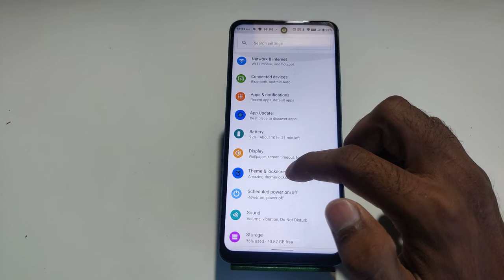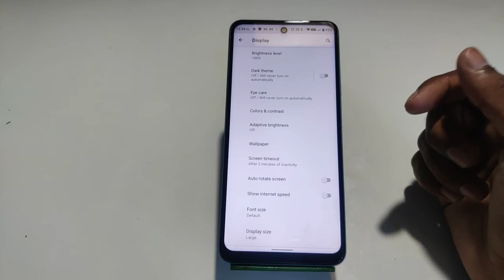How To Change Sleep Time In Techno Pova 3, Screen Lock Time Setting Change In Techno Pova 3,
Sleep Time

How To Increase Screen Lock Time In Techno Pova 3,
Techno Pova 3 Mein Screen Lock Time Kaise Change Karen,
Techno Pova 3 Mein Screen Lock Time Setting,
How To Change Screen Lock Time In Techno Pova 3,
How To Change Sleep Time In Techno Pova 3,
How To Increase Sleep Time In Techno Pova 3,
Techno Pova 3 Mein Screen Lock Time Setting Kaise Karen,
How To Change Screen Lock Time Setting In Techno Pova 3,
Techno Pova 3 Sleep Time Setting,